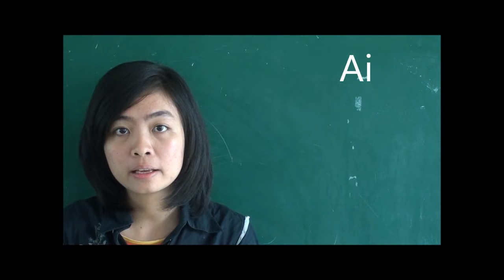Who is it=Ai vậy